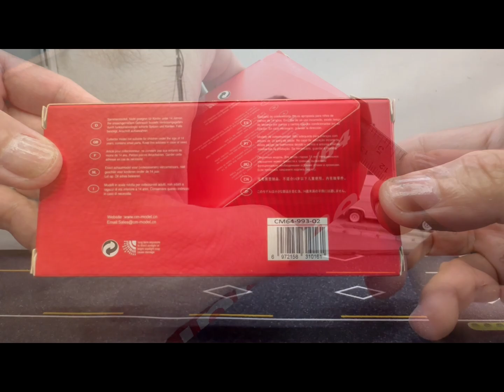CM MODEL RWB Porsche 993 MEDUSA - SUPREME 1:64 scale diecast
Opening hood with engine.